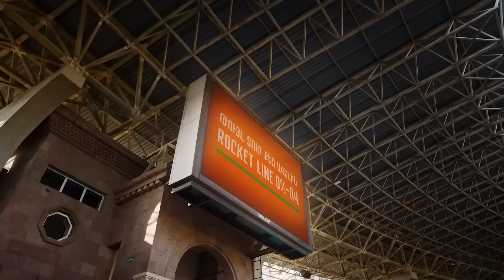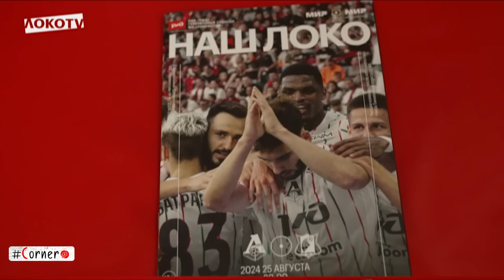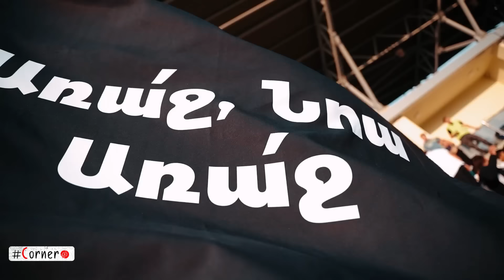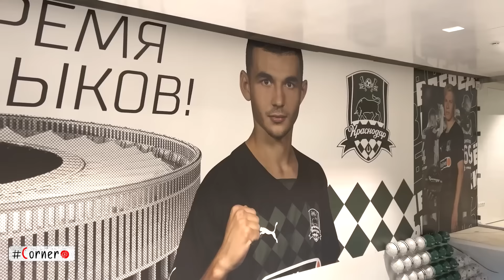Corner. ՀԱՎԱՔԱԿԱՆԻ ԿԱԶՄԸ / «ՆՈԱ» VS «ՉԵԼՍԻ» / ՄՐՑՈՒՅԹ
🔥| 1️⃣4️⃣4️⃣-րդ 🇦🇲 💣 Corner-ը եկա՜վ | 🤩

🔥 Մասնակցի՛ր մեր ՄՐՑՈՒՅԹԻՆ 🎁 ու շահիր ԷԴՈՒԱՐԴ ԱՊԵՐՑՅԱՆԻ պատկերով անակնկալ մրցանակը 😍

🇦🇲 Ալեքսանդր Պետրակովը հրապարակել է Հայաստանի հավաքականի կազմը 🔝

🇦🇲 Մեկնարկել է Ազգային թիմի հավաքը. Կան նորեկներ և կորուստներ:

⚽️ Առջևում Լատվիայի և Հյուսիսային Մակեդոնիայի հետ խաղերն են 🔜

🇦🇲 «Նոան»՝ Կոնֆերենցիաների լիգայի խմբային փուլում 🔝

💣 Երևանյան ակումբը կհանդիպի Լոնդոնի «Չելսիին» 🏴

🇦🇲⚽️ ԱՋԱԿՑԻ՜Ր ՆԱԽԱԳԾԻՆ ⤵️ 🤝

Հայկական ֆուտբոլը` նոր, հետաքրքիր և տարբերվող երանգներով` ամեն շաբաթ Corner-ի եթերում